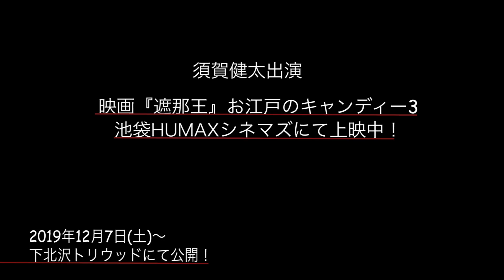【須賀健太】映画『遮那王』お江戸のキャンディー3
須賀健太が出演する映画『遮那王』お江戸のキャンディー3の舞台挨拶が行われ、須賀健太より皆さまにメッセージが届いております！

■映画『遮那王』お江戸のキャンディー3
池袋HUMAXシネマズにて公開中！
2019年12月7日(土)からは下北沢トリウッドにて公開いたします☆

■須賀健太オフィシャルモバイルサイト